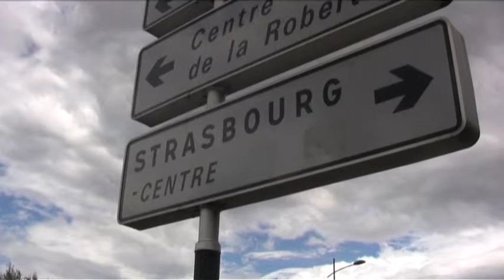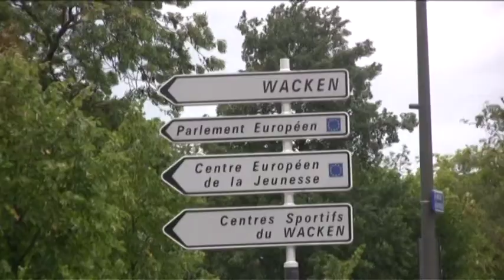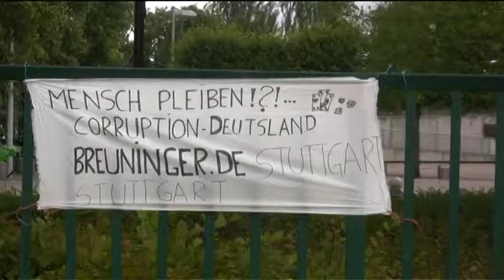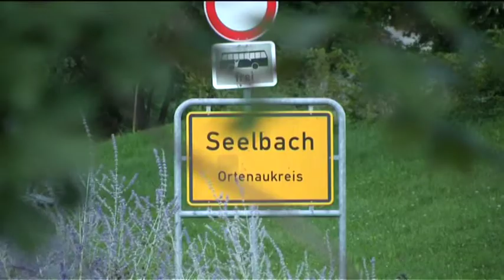Ideen erfahren 2011 - Tag 10 - Europäisches Parlament // Transnationale Demokratie